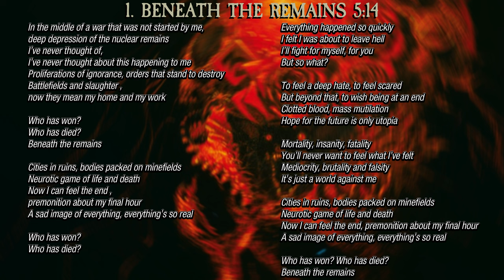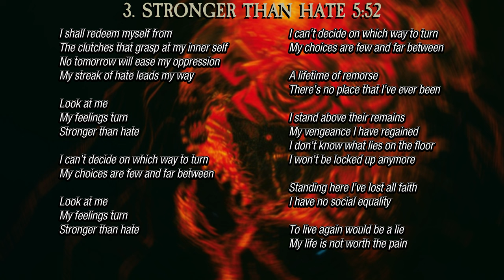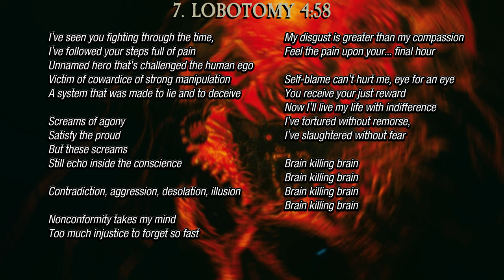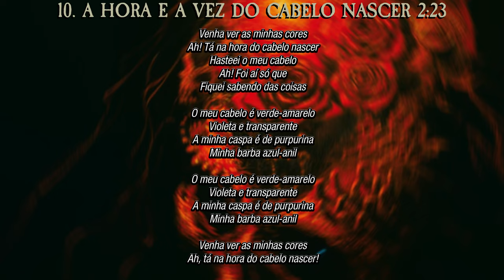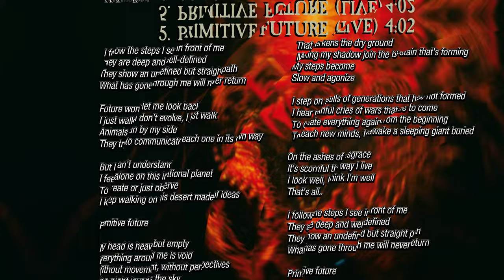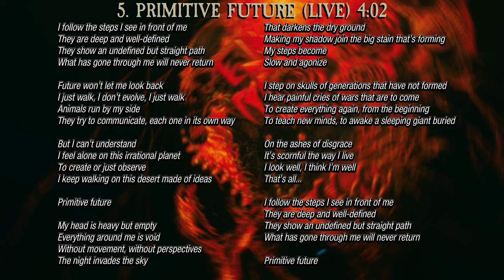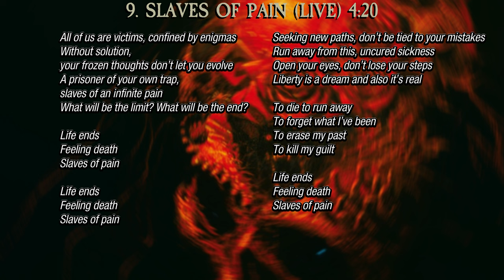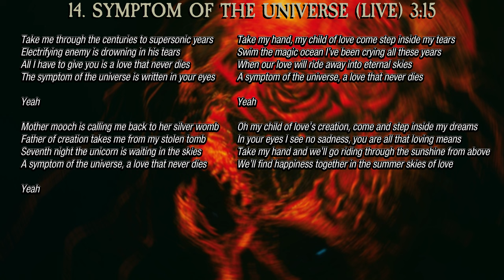Sepultura | Beneath The Remains [2CD Expanded Edition] (4K | 1989/2020 | Full Album & Lyrics)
All copyrights in the video are owned by
Sepultura and associated parties.

Beneath The Remains
Sepultura
April 7th/3rd, 1989/2020
R2 625161
Roadrunner Records

Max Cavalera  | Vocals, Guitars, Bass
Andreas Kisser  | Guitars, Bass
Igor Cavalera  | Drums
Paulo Jr.  | Bass

CD1
1. Beneath The Remains 00:00
2. Inner Self 05:13
3. Stronger Than Hate 10:20
4. Mass Hypnosis 16:13
5. Sarcastic Existence 20:39
6. Slaves Of Pain 25:25
7. Lobotomy 29:29
8. Hungry 34:28
9. Primitive Future 38:58
10. A Hora E A Vez Do Cabelo Nascer [Os Mutantes] 42:11
11. Inner Self (Drum Tracks) 44:33
12. Mass Hypnosis (Drum Tracks) 49:44
13. Slaves Of Pain (Mixdown) 54:09
14. Inner Self (Mixdown) 58:16
15. Hungry (Mixdown) 01:03:28
16. Stronger Than Hate (Mixdown) 01:08:01
17. Sarcastic Existence (Mixdown) 01:13:44
CD2
1. Lobotomy (Mixdown)  01:18:40
2. Mass Hypnosis (Mixdown) 01:23:40
3. Primitive Future (Mixdown) 01:28:05
4. Beneath The Remains (Mixdown) 01:31:15
5. Primitive Future (Live) 01:35:35
6. Inner Self (Live) 01:39:37
7. Escape To The Void (Live) 01:44:42
8. Sarcastic Existence (Live) 01:49:37
9. Slaves Of Pain (Live) 01:54:19
10. Mass Hypnosis (Live) 01:58:39
11. Troops Of Doom (Live) 02:03:17
12. Holiday In Cambodia [Dead Kennedys] (Live) 02:06:42
13. Beneath The Remains (Live) 02:10:25
14. Symptom Of The Universe [Black Sabbath] (Live) 02:15:28

Copyright: for purposes such as criticism, comment, news reporting, teaching, scholarship, and research.
I realize no profit, monetary or otherwise, from the exhibition of this video.